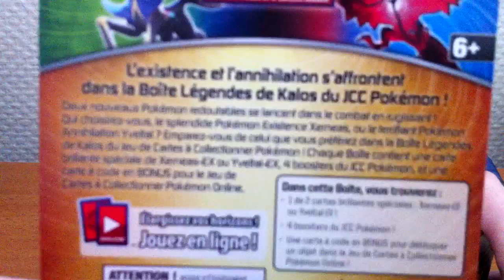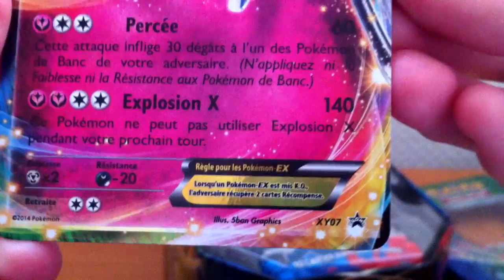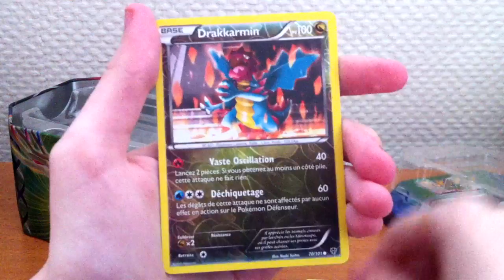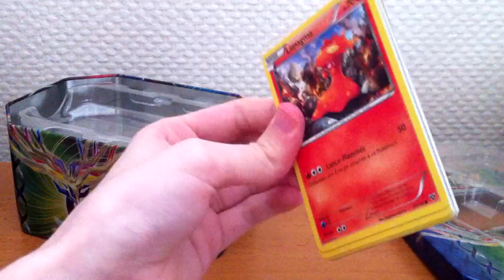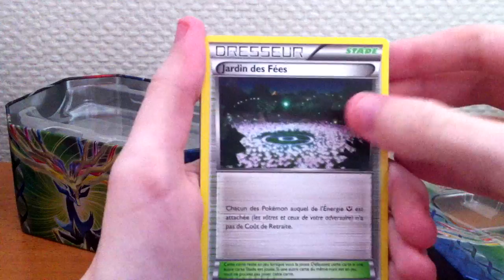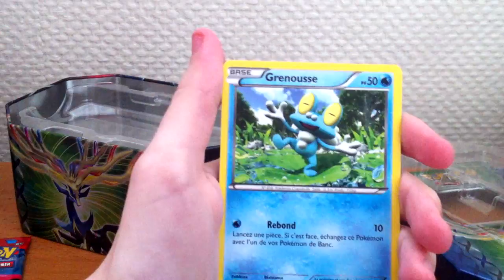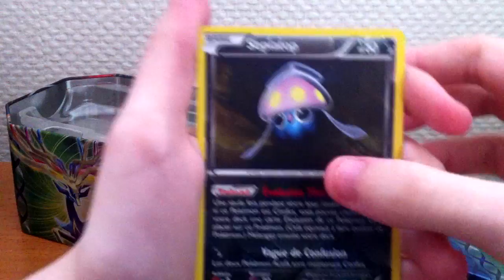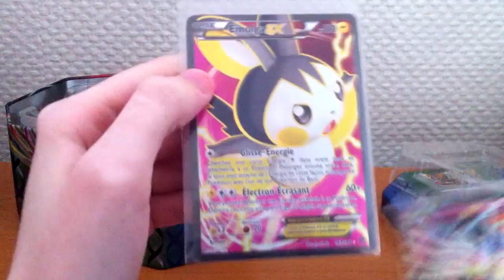Ouverture Pokébox Xerneas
Ouverture d'une Pokébox

Mon skype abo: DortosGekihen